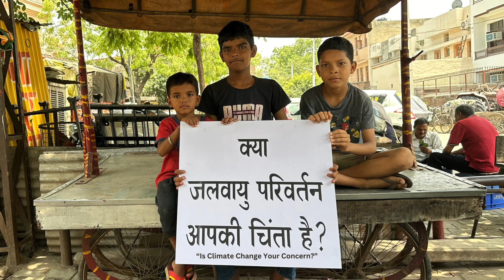Is Climate Change Your Concern?: Trailer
A podcast that turns climate concern into action. Each week, we dive into a different approach shaping climate action — from law and policy to psychology, communications, and beyond — through insightful conversations with subject matter experts. Get actionable insights to make a real difference in the fight against climate change.